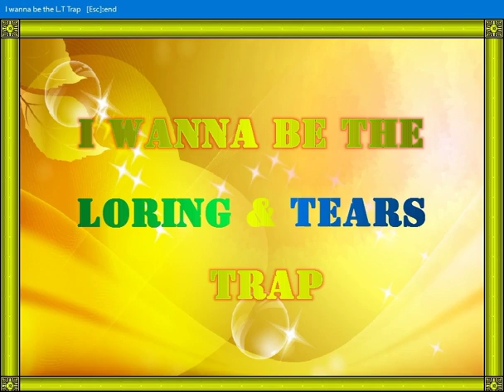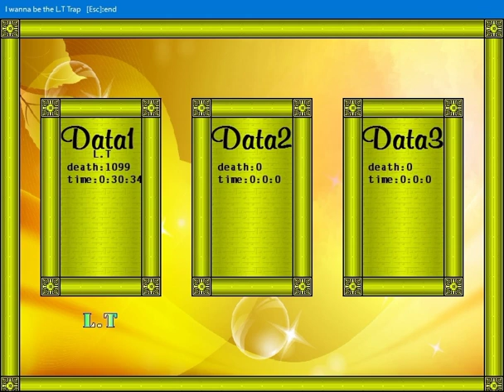I wanna be the L.T trap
Creators: Tears, Loring